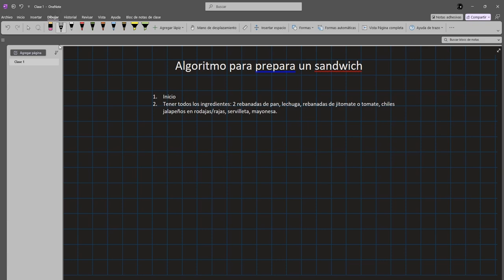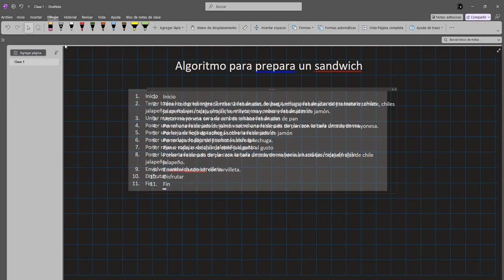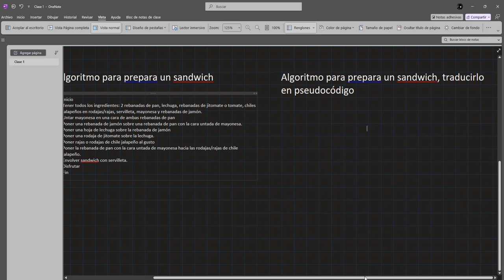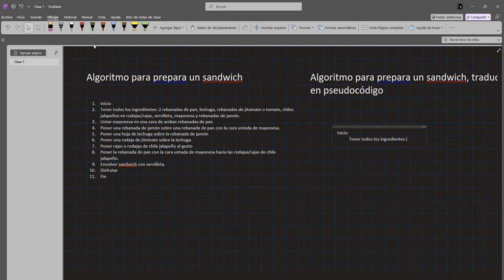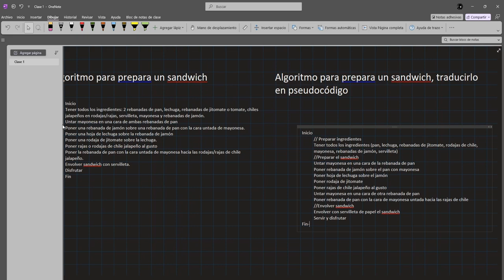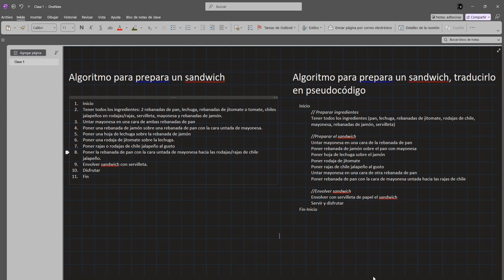Pseudocódigo para preparar un Sandwich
En este video te enseño cómo hacer un algoritmo para preparar un sandwich, (mi versión) y luego transformarlo en pseudocódigo. Espero te ayude a entender esta parte del aprendizaje de la programación y no se lo dejes todo a la IA generativa.